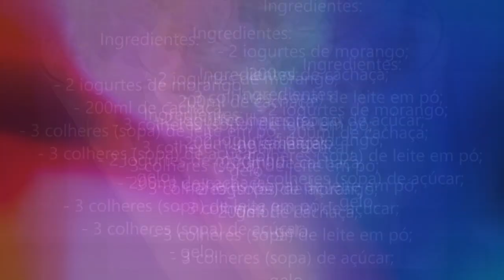Receitando: Drink Sonho de anjo